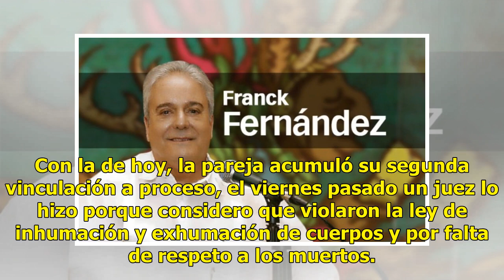Asesinos de Ecatepec vinculados a proceso por trata de personas - El Diario de Yucatán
ECATEPEC, México (El Universal).- Por el delito de trata de personas fueron vinculados a proceso Juan Carlos “N” y Patricia “N“, presuntos feminicidas, por cobrar 15 mil pesos por una niña de 2 meses que era hija de Nancy Noemi, una mujer a la que asesinaron en la colonia Jardines Morelos el pasado ...